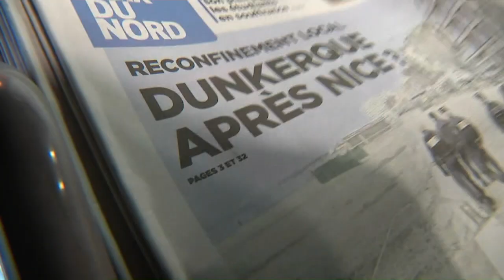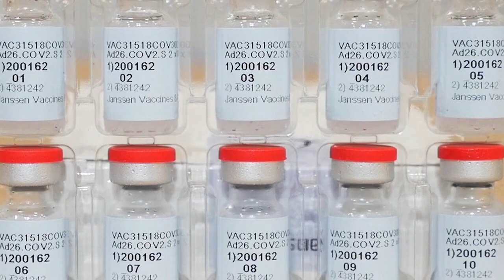Des mesures sanitaires plus dures encore en Europe, mais de bonnes nouvelles côté vaccin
En France, des confinements localisés, en Suède, plus de restrictions face à la recrudescence de l'épidémie de Covid-19, des kits de dépistage à domicile seront bientôt en vente en Allemagne et il y a de bonnes nouvelles du côté des vaccins.